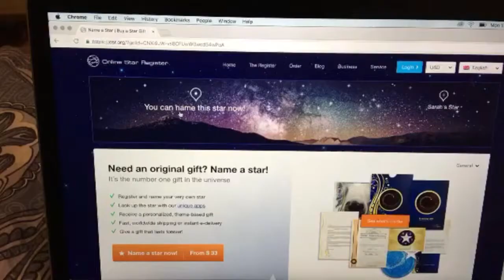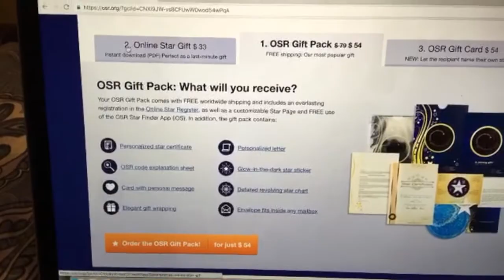Bucket List FAIL: Name A Star After My Dad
Welp! I failed marking off my first official bucket list item from my new daily challenge!
Belgrade, Serbia